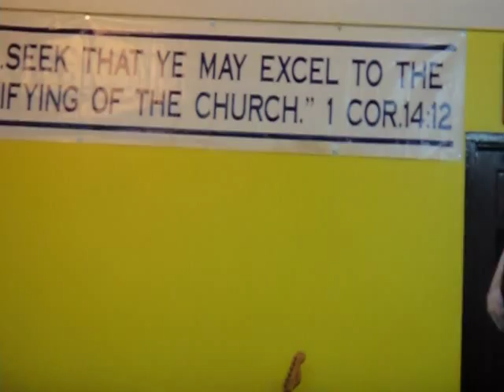Zion vesus Babylon Pt 2 Oct 03 2015